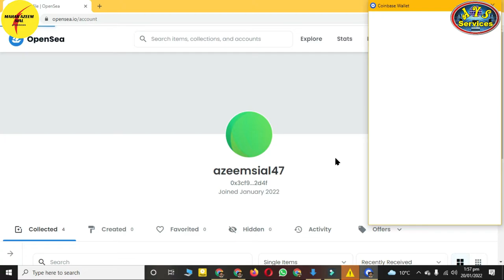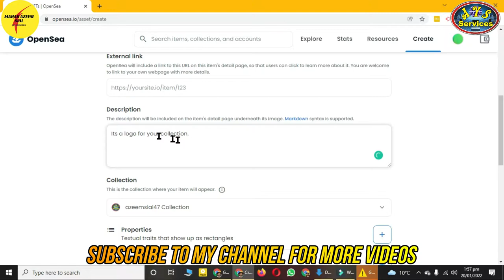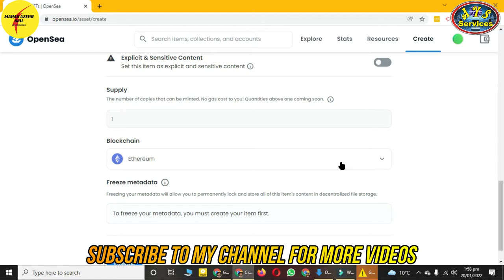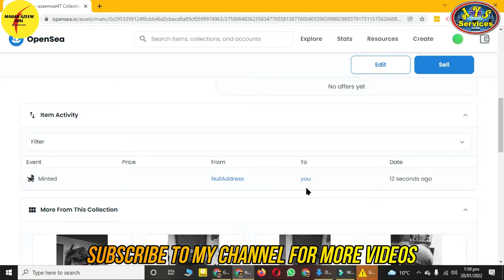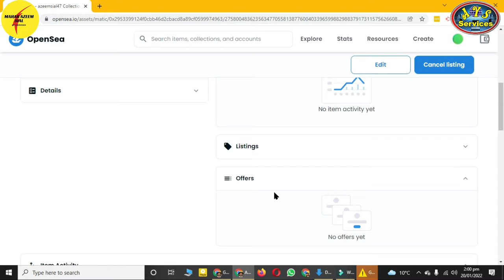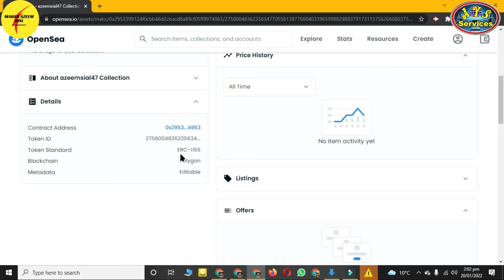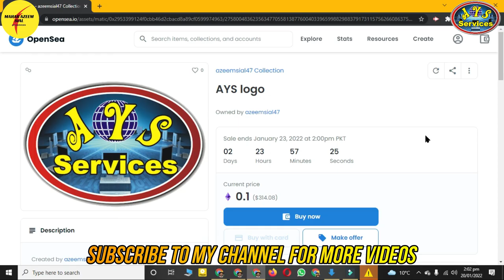What is NFT || How to list NFT without GAS fees || How to create NFT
AOA,
In this video, I will guide you on how to create your own NFT art and how to earn money from NFT.
NFT kya hota hai , kaise kaam karta hai ? kaise aap apna NFT bana sakte ho , kaise sell kar sakte ho .kaise paise kama sakte ho ...